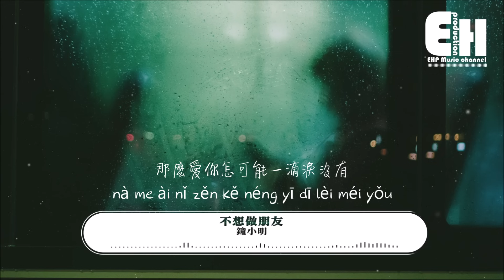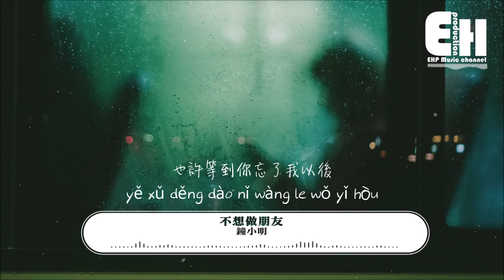鐘小明 - 不想做朋友（原唱：小賤/星弟）『不想和你做朋友，夜深的時候還希望有你溫暖我胸口。』【動態歌詞/Vietsub/Pinyin Lyrics】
演唱：鐘小明
原唱：星弟/小賤
作詞：小賤
作曲：星弟

那句我還愛你差點說出口
卻被你一聲問候堵在了心頭
真的淪落成朋友也能笑著接受
只是見面時心會比較痛

其實我不灑脫只是裝英雄
那麼愛你怎可能一滴淚沒有
我說我會再牽手有很多人等候
可誰能給我那樣的感動

不想和你做朋友
夜深的時候 還希望有你溫暖我胸口
不想和你做朋友
我會再等候 也許等到你忘了我以後

❖Original Photo by Julian Lozano